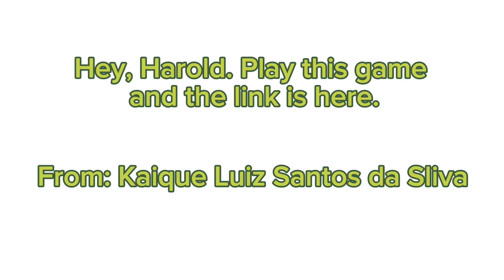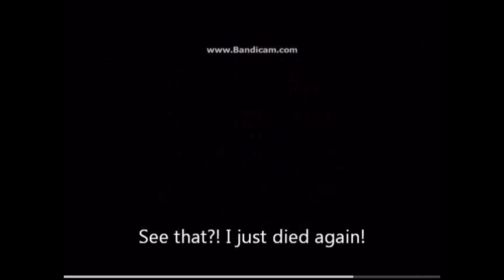Harold Plays Power Pamplona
Harold got a message from a guy who is from Brazil. Will he beat the game?

Characters I used for the video:
Harold Slikk 🇩🇪
Kaique/Kaiquinho/Kaique Luiz Santos da Sliva 🇧🇷 (I’m too lazy add him on the video)

Sounds i used:
Ninja Painter OST Soundtrack 2
Asphalt 3 Street Rules OST 3

And all credits to @KillerNinja65 for the video.